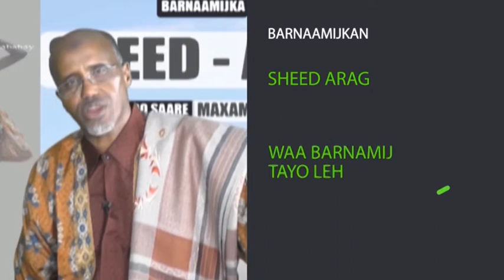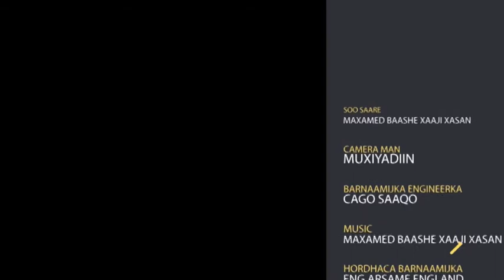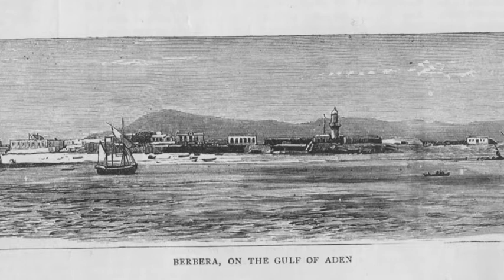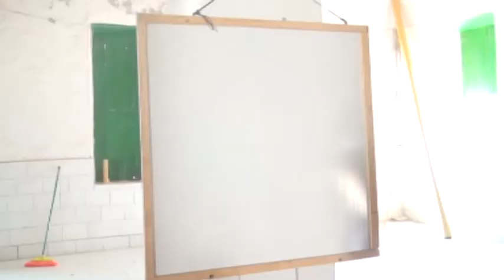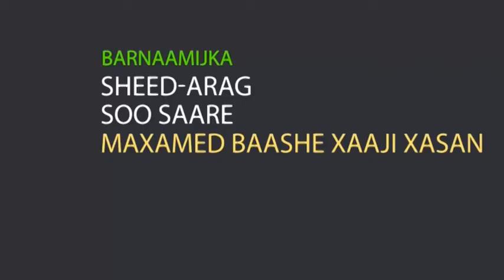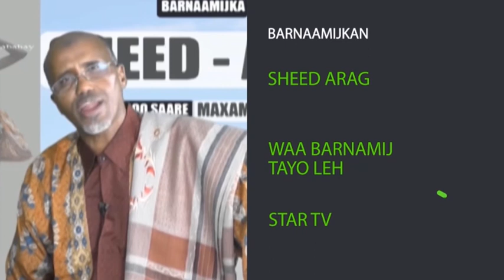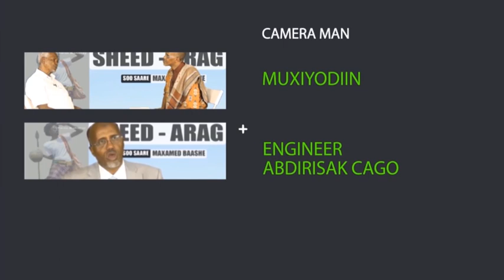BARNAAMIJKA BERBERA YAA KA HADLIYA QAYBTII LABAAD